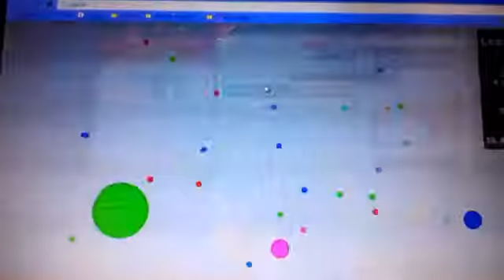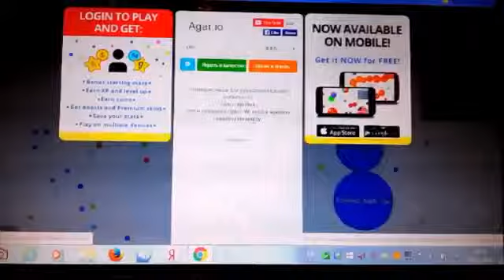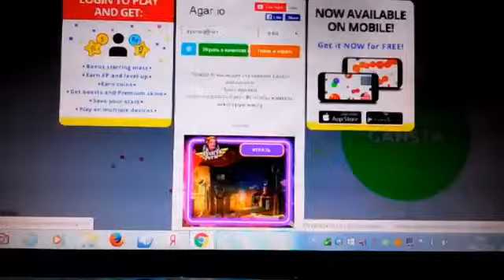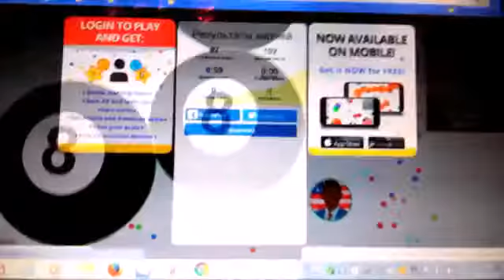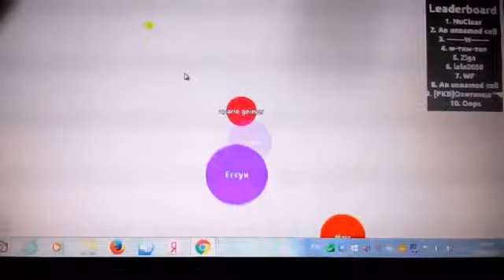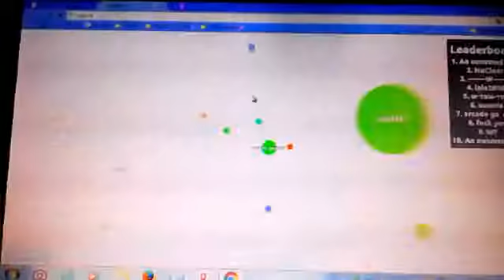I play in Agar.io (computer version)